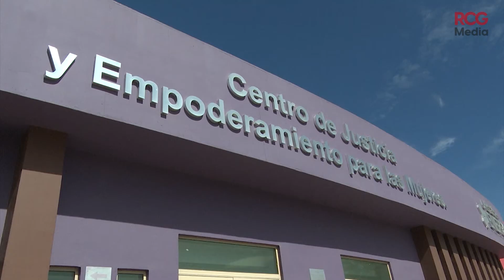Entra en vigor “Ley Olimpia” contra el acoso digital |RCG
México 🔴 Todo aquel que incurra en alguno de dichos delitos será sancionado con una pena de tres a seis años de prisión, además de recibir una multa de entre 44 mil 810 y 89 mil 620 pesos.

RCG Media